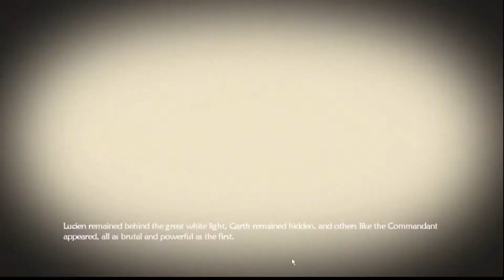Fable 2 ep 7